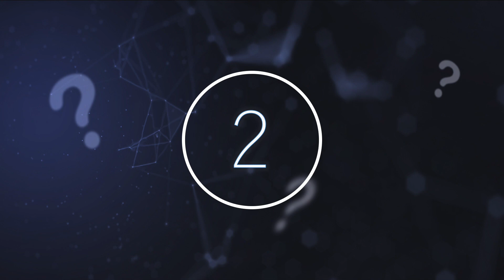Scientists Find An Underground Tunnel Inside This Hill That Goes Directly Into A Pyramid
Scientists find an underground tunnel inside this hill that goes directly into a pyramid. Today, we take a look at what scientists found inside this hill.

The Earth might be tiny, compared to other planets, but it for sure has a lot of variety. One mysterious structure that has caused many to ask questions is that of the pyramids of Bosnia.

The Pyramids of Giza are truly impressive but the giant pyramids of Bosnia are just as impressive. One of the local archeologists in Bosnia made a claim related to the Bosnian Pyramids, he believes they are at least 30,000 years old, which is 20,000 earlier than what our history taught us.